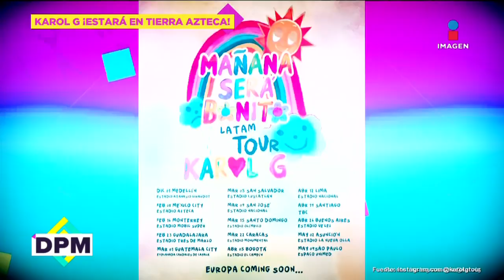Karol G llegará a México en 2024; se presentará en el Azteca, MTY y GDL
Karol G es una de las cantantes más queridas en Latinoamérica y, ante los rumores de que vendría a México, finalmente se confirmó que La Bichota sí dará conciertos en el país con motivo de su Mañana será bonito tour.

04 de octubre 2023